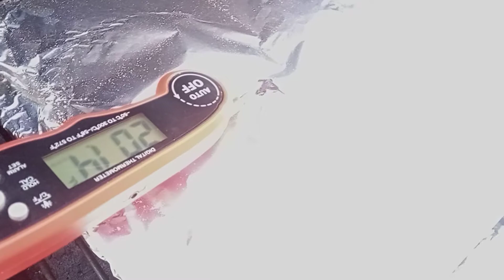Lomos de cerdo recetas navideñas 2X1 | Christmas Pork Loins 2 in 1 recipies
" recetas que hemos preparado para tí y tu familia, fáciles y rápidas, y con una guarnición diferente, Explosión de sabores que encantará a todos en cada navidad.